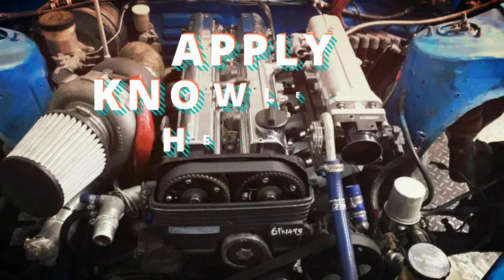2JTuesday - How to increase Horsepower on any engine especially your 2JZ (The EASIEST Way!!!)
How much power can I increase on my engine? In this video, I am going to show you simple steps to achieve your Horsepower Target! =D

Originally 2JZ GTE can produce about 276 horsepower from Japanese Domestic Market (JDM) and Engine power in the North American and European markets, as documented by Toyota, was increased to 325 PS (239 kW; 321 hp) at 5600 rpm. While 2JZ GE  can produce 215–230 PS (158–169 kW; 212–227 bhp) at 5800 to 6000 rpm.

You can now contribute to future engine build and 2JZ tips by supporting us . All money will be solely for the purpose of creating more new content and sharing new/ old tricks about engine building!

Are you looking for small yet amazing tips to save money for car repairs? Or looking for enjoyable drift experience? Or you looking for ways and tips on how to rebuild engine?

Then join Michael Chung Racing and inspired viewers from everyone around the world as we explore the ideas, skills, and ways to help you save money in car repairs. You will love following Michael Chung since his new beginner drifter slowly claw his way to become a recognized drifter throughout. From completing 2jz on 180sx Engine building, secrets are revealed so that to improve the knowledge of viewers!

2J 2sday series: the place for you to learn more about engine building

Join Michael Chung and inspired viewers from everyone around the world as we explore the ideas, skills, and ways to help you save money in car repairs.

From car repairs, maintenance, to new automotive technology, advanced driving techniques, drift journey and educational series - we're here to help you experience more joy, learn more of your car (some said your 2nd wife/husband) and most importantly to save money.

Follow Michael Chung Racing for more drifting competition, drift car set up, drift tuning in terms of engine building and suspension settings, drifting techniques, tires slaying and smoke creation! There will be a lot of fun contents such as top drift performance, top drift cars, best drift build, motorsports in drifting, and journey to the top in world drift racing.

Our Workshop in Kota Kinabalu, one of the best and the most honest car garage in the area, VMK Auto Workshop